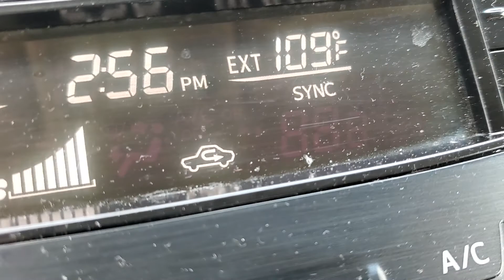Honest Reaction To High Desert Weather.